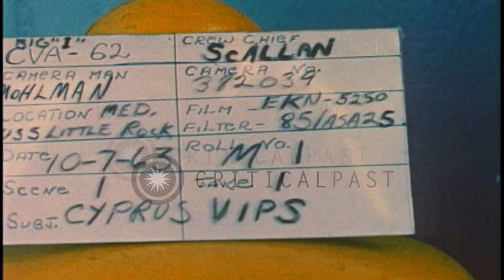President Makarios III of Cyprus reviews honor guard aboard USS Independence unde...HD Stock Footage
President Makarios III of Cyprus reviews honor guard aboard USS Independence underway in the Mediterranean Sea.

USS Independence underway in the Mediterranean Sea. A US Navy officer salutes and US Marine honor guard lined up on the deck of the ship. President Makarios III of Cyprus comes aboard the ship. President Makarios reviews Marine honor guard. A destroyer underway at sea. Flakes burst in the sky. A ship underway as depth charges explode in the background. Water splashes due to the explosion of the depth charges. Sailors on the deck of a ship underway. The depth charges explode at sea. Location: Mediterranean Sea. Date: October 7, 1963.

57,000+ broadcast-quality historic clips for immediate download.